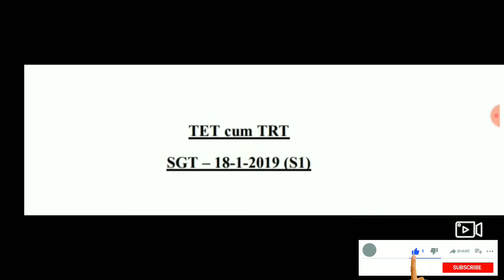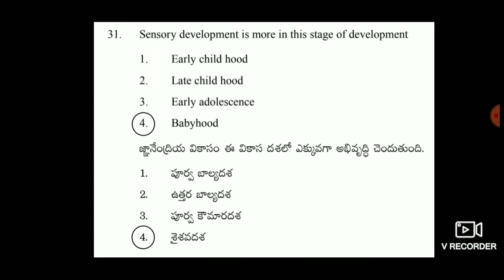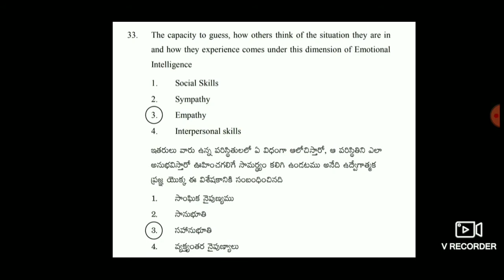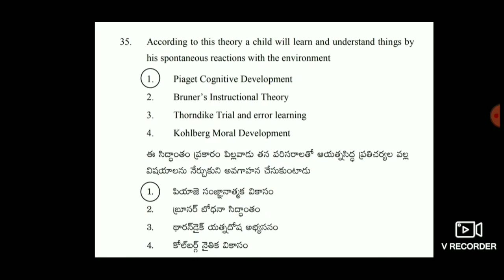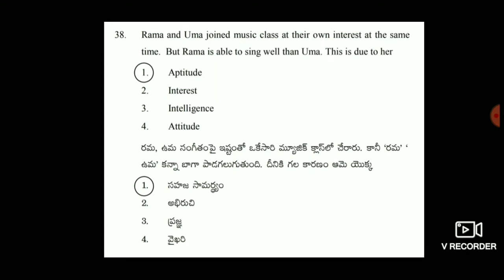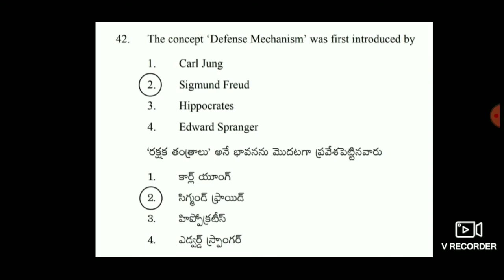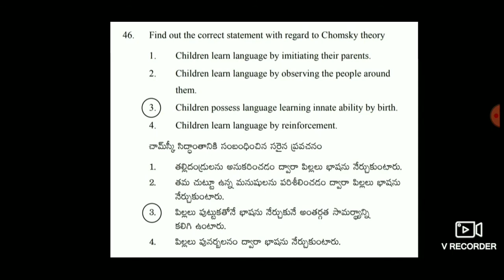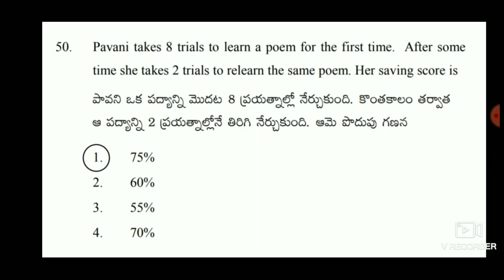సైకాలజీ 1994 నుండి 2019 వరకు DSC బిట్స్! 2019 SGT బిట్స్ , VERY USE FULL!Telugu all in one channel 9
Psychology bits,1994 to 2019 psychology bits,2019 SGT BITS,DSC previous papers, psychology previous papers psychology syllabus, psychology exam pattern,